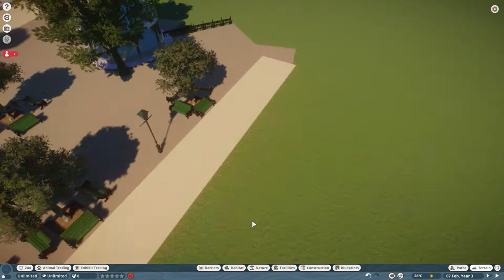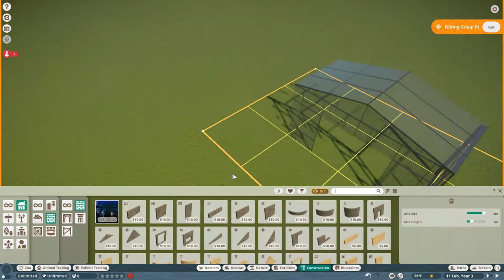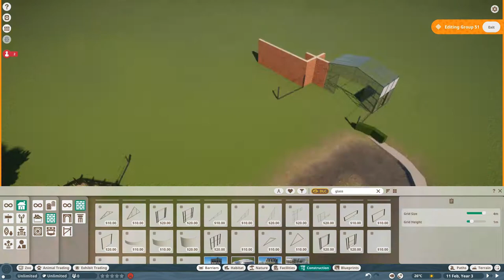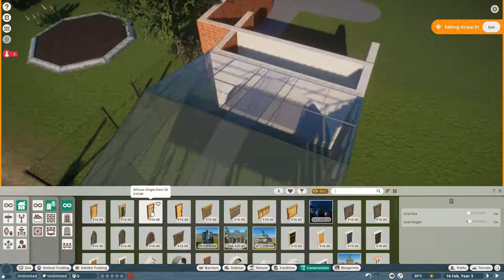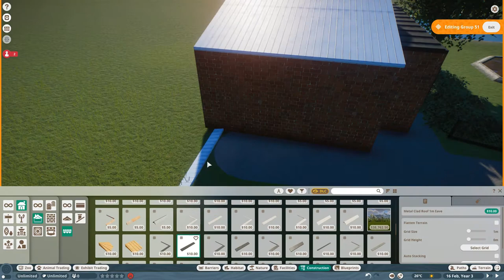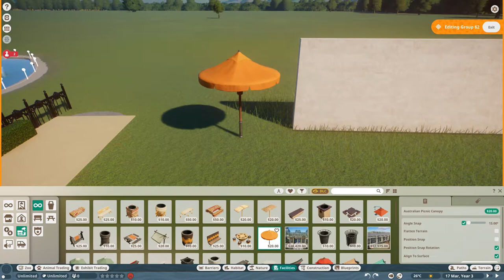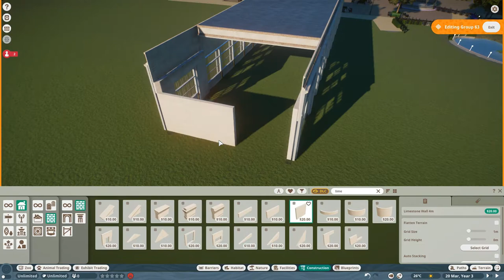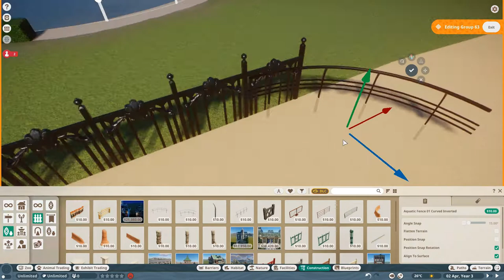Planet Zoo - Antwerp Zoo #3 The Flamingos & Restaurant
Join Sib in this new series where he tries to make a replica of the Antwerp Zoo in Planet Zoo. In today's episode, he builds the Flamingo enclosure and the Flamingo Restaurant.

00:00 Intro
01:55 The Flamingo Habitat
10:03 The Flamingo Restaurant
18:07 Live Game Footage
19:24 Outro